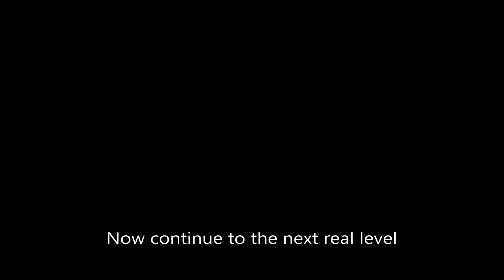Lego Marvel Super Heroes 2 - Interlude #1 - Nick Fury Phone Call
Locating the parts in the mansion to repair the lift to answer Nick Fury's Call